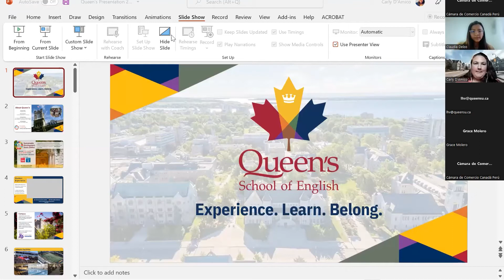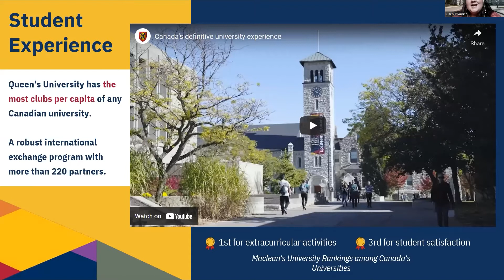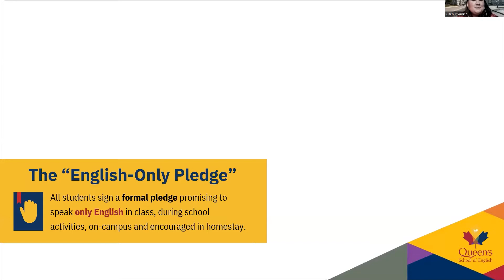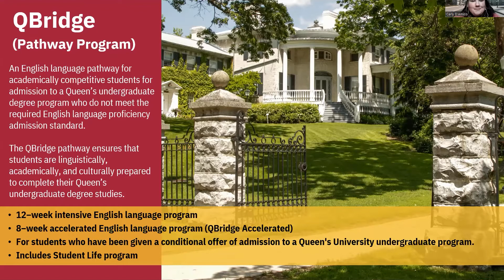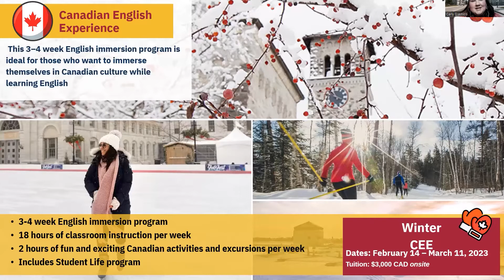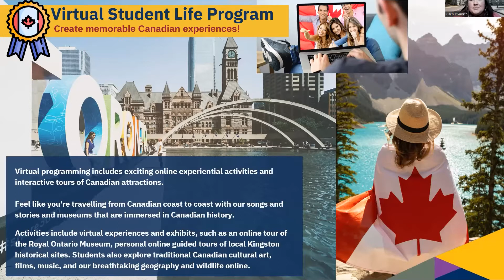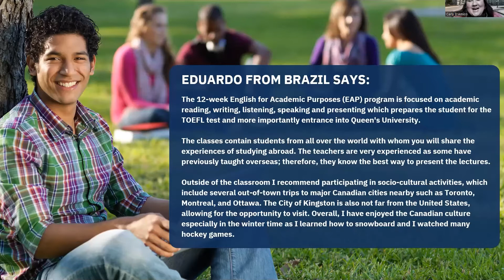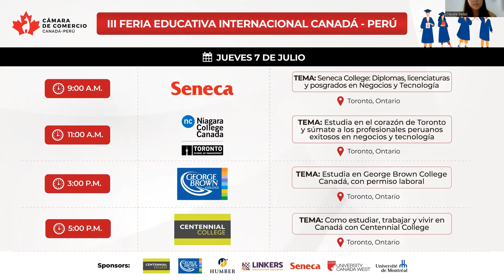Oportunidades académicas y de inglés en Queen's University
Programas de pregrado, postgrado e inglés en Queen's University

Conferencia realizada el miércoles 6 de julio.